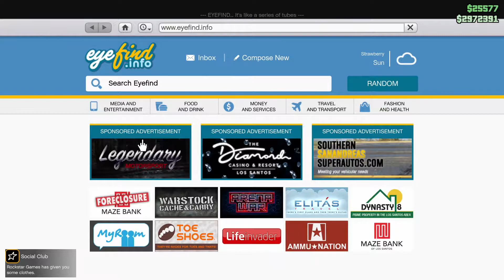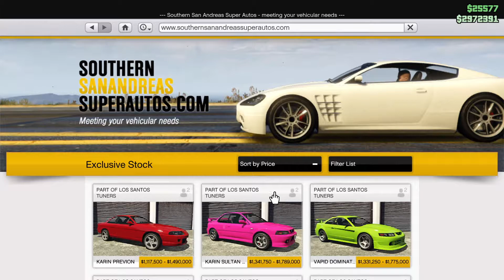Agressive Moves, Big Dubs? - GTA Online